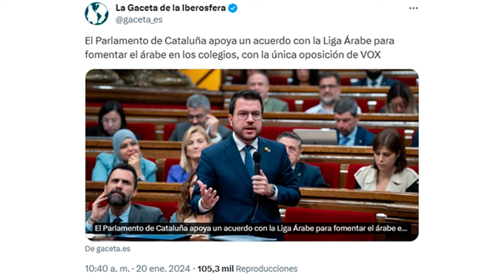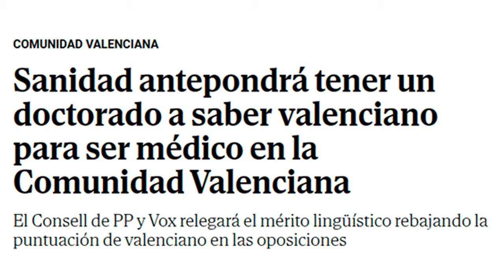LUIS del PINO desvela el peligro oculto:La influencia del árabe y el declive del español en Cataluña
Descubre con LUIS del PINO la influencia del árabe en Cataluña y su impacto en el declive del idioma español en esta región. ¡No te pierdas este revelador video sobre el peligro oculto del independentismo catalán!